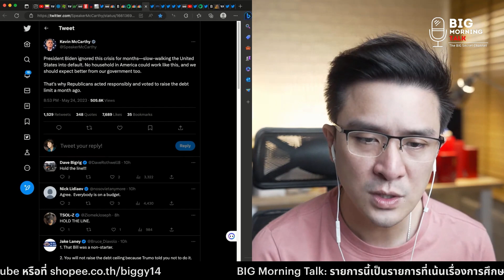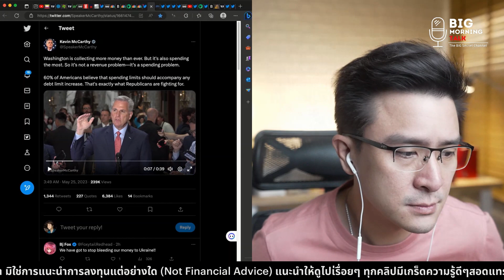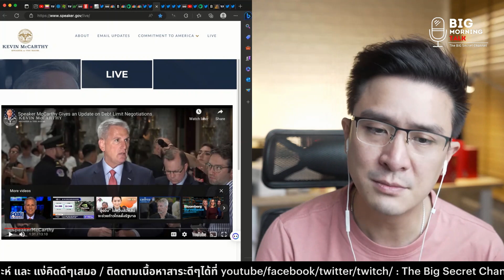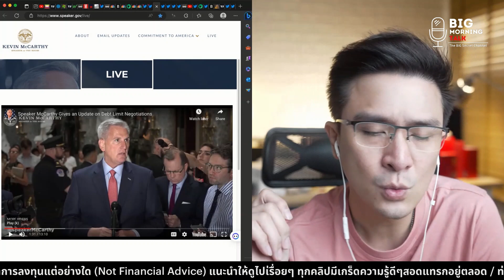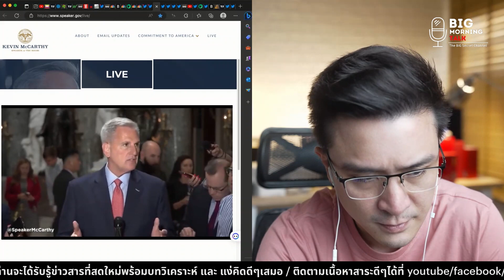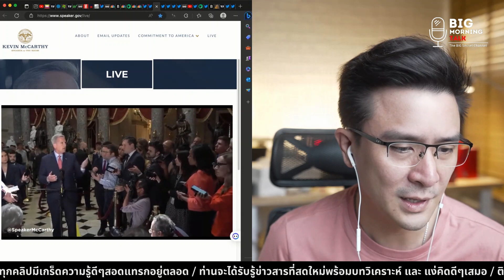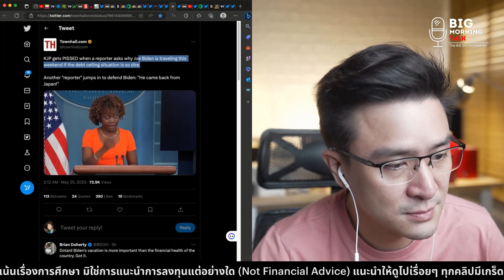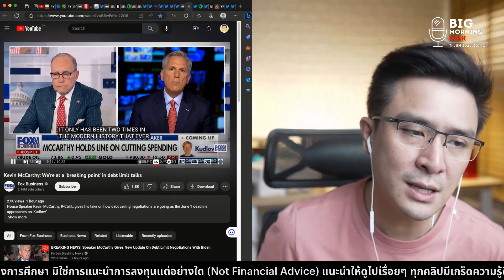ไบเด้นหลบสื่อ น้าแม็ครับปัญหาหนัก